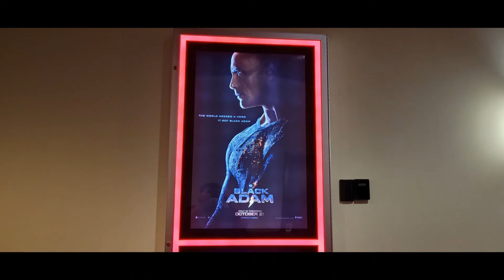Movie Review #509: The Gray Man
I saw this movie on July 22nd, 2022 at Xscape Theaters Northgate 14 in Northgate Ohio in Auditorium 4. This is a 2022 movie distributed by Netflix Films, RK Films, and AGBO Films.